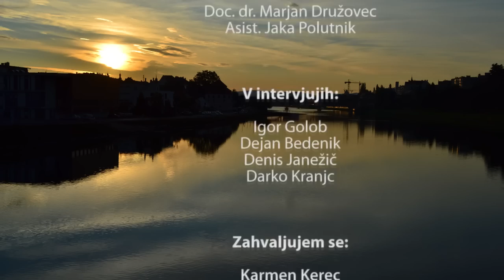Dokumentarni film - GRAB IT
Dokumentarni film o športnem društvu za ekstremne športe GRAB IT.

Avtor: Žiga Barber